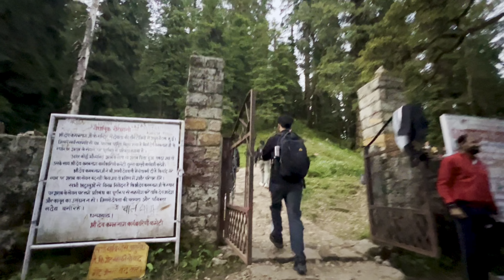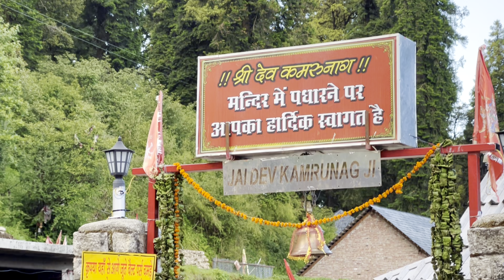Kamrunag Lake || Kamrunag Devta Temple|| Mandi || Himachal Pradesh 2023 || Part-1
Best Places In Himachal Pradesh | Kamrunag Lake| kamrunag Temple | India's Most beautiful Hidden Place in Himachal Pradesh Explored|

So Hy guys this is My new vlog I’m lakshit, from India (Andhra pradesh) and currently im living in Himachal Pradesh, this vlog about of Hidden places Temple, Himachal Pradesh- All You Need to Know before you go.

The Kamrunag Lake is one of the many places on earth that baffles the intellect of an average human. It is not an ordinary lake but one that has uncountable wealth stored in its bed. Located in Mandi, the blessed land of Himachal Pradesh, at a height of 3,334 metre, in the midst of the beautiful Balh Valley and Dhauladhar Range, the Kamrunag Lake is an oasis for a spiritually-parched soul. For nature lovers, the sights surrounding this lake are like a treat to the sore eyes!

The legend of Kamrunag..

The lake is made in honour of the King of Yakshas who finds a mention in the Mahabharata. It was the second Pandava brother, the mighty Prince Bhima, who built this lake which is also connected to the netherworld. Yakshas are believed to be the celestial guardians of wealth hidden at different places on earth. Going by this belief, people have been visiting the lake, believing it to be residence of the Yaksha, for blessings and wish fulfilment by offering gold and silver to the sacred waters.
The locals worship Kamrunag Devta as the deity presiding over rainfall, and hence, a temple has been built near the lake to offer ceremonial prayers to him. Due to its closeness to the Kamrunag Temple, the ancient lake has been named after it.

The trek from Rohanda to Kamrunag takes 3 to 4 hours, and it is as long as 6-8 km. The path is steep and is full of dense foliage; it is mandatory for trekkers to by physically fit. Tourists planning to visit by road can drive from Sundernagar to Rohanda 35 km. On reaching Rohanda, take the foot journey all the way to Kamrunag. Train travellers can alight at Joginder Nagar railway station located at a distance of 101 km from Kamrunag. From the railway station, private cabs are available. The nearest airport to Kamrunag Temple is Bhuntar airport.

                        🔔 jarur bjaye😂

धन्यवाद 🙏🏻
jai sankar

Kamrunag Temple
Devta Kamrunag Temple
Himachal Pradesh Temple
Rohanda  Temple
Khatu Shyam Temple
Hidden Places
Hidden Temple
Historical Temple
Nag Temple
Kamrunag Lake
Dev Kamrunag
Snake Devta Temple
Krishan Temple